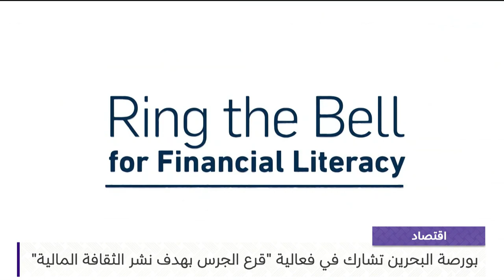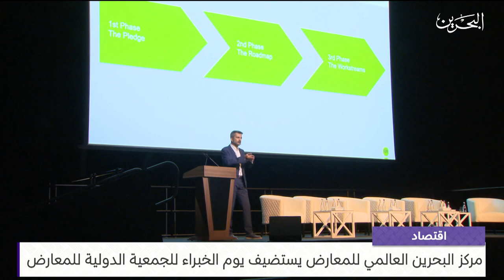البحرين مركز الأخبار : النشرة الاقتصادية 04-10-2023